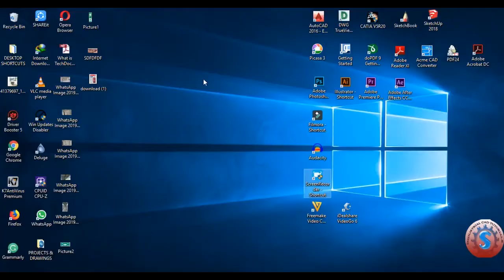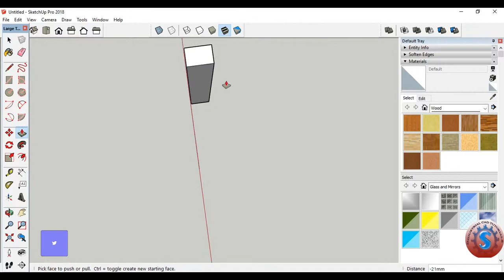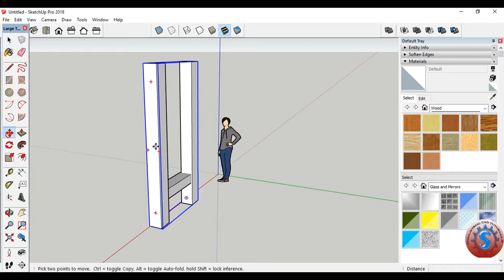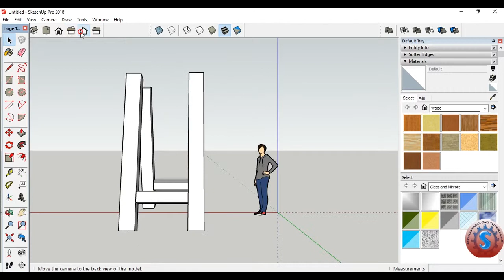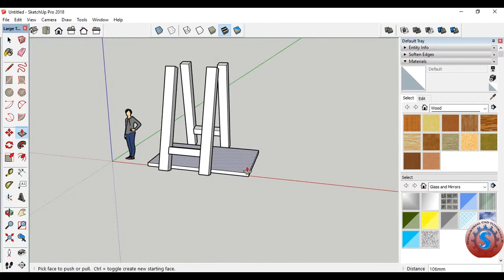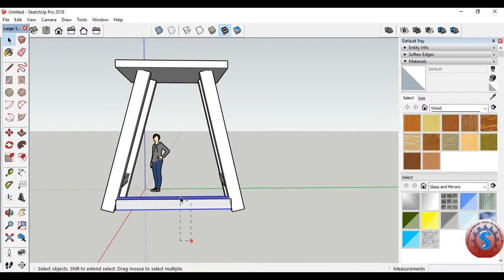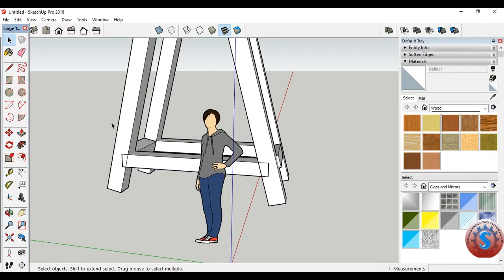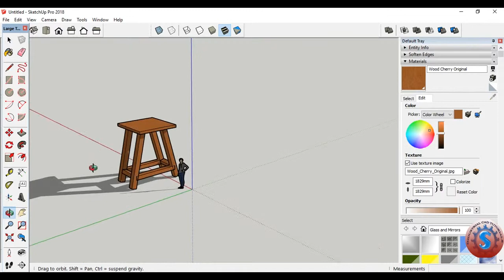CREATE SIMPLE 3D STOOL MODELING & DESIGN WITH LEGS || SKETCHUP PRO